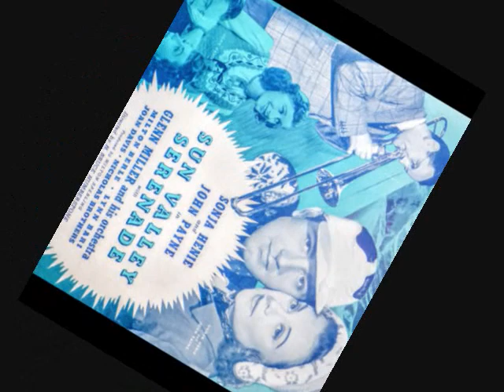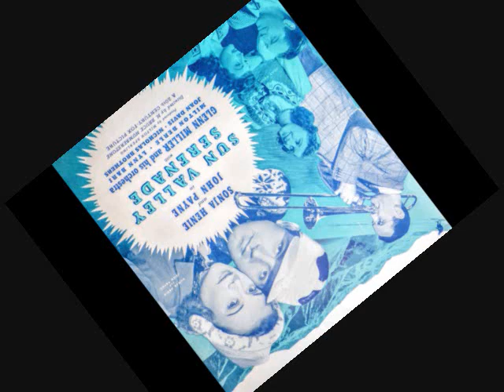Chattanooga Cho Choo ~ Glenn Miller & His Orchestra (1941)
Chattanooga Cho Choo ~ Glenn Miller & His Orchestra w/ Tex Beneke & The Four Modernaires (1941) Bluebird # B-11230-B -
The flip side of, I Know Why